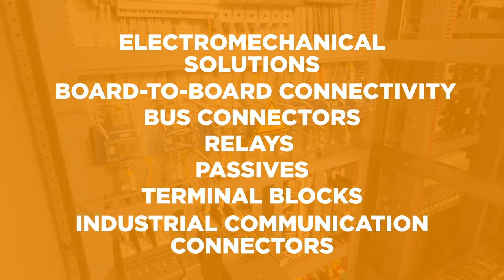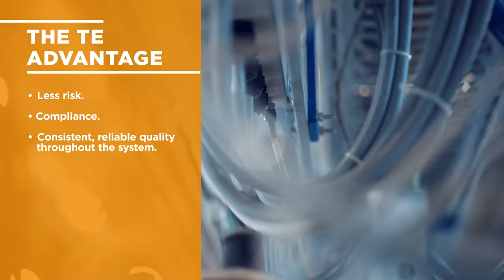Industrial Automation Controls: The TE Advantage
Advanced automation technology calls for stronger, smarter and safer connections. With TE Connectivity (TE), you can rely on a trusted technology partner as you design control systems for the next generation of industrial automation. See how TE’s solutions for automation controls enable Industry 4.0

TE Connectivity is a $12 billion global industrial technology leader creating a safer, sustainable, productive and connected future. Our broad range of connectivity and sensor solutions, proven in the harshest environments, enable advancements in transportation, industrial applications, medical technology, energy, data communications and the home. With approximately 80,000 employees, including more than 7,500 engineers, working alongside customers in approximately 140 countries, TE ensures that EVERY CONNECTION COUNTS.